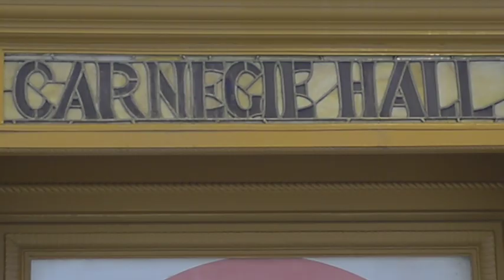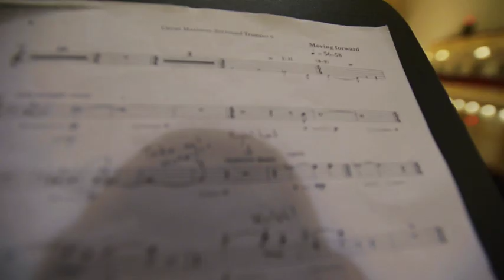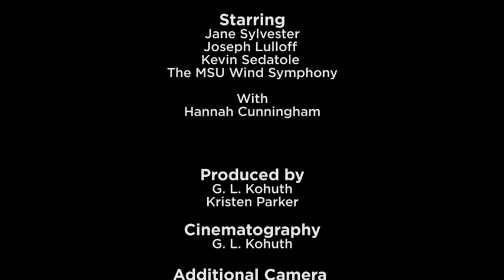Taking Center Stage - The Big Day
The big day had finally arrived. MSU senior Jane Sylvester and her follow musicians were riddled with anxiety and excitement. Finally, on Feb. 22, the MSU Wind Symphony took the Carnegie Hall stage and gave the performance of a lifetime.